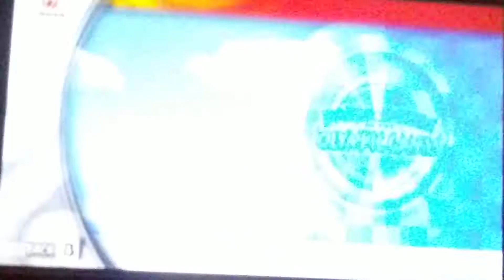Mario & Sonic At The Olympic Games 100m (All Characters) Part 1